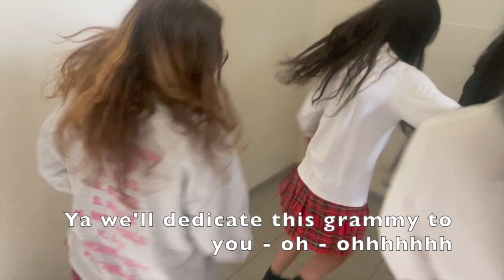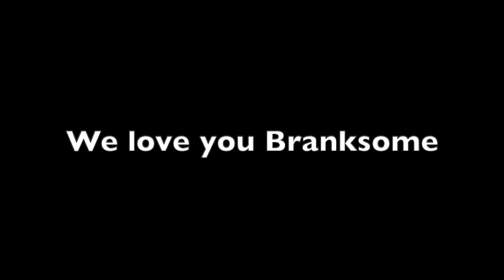2022–23 Prefects Froggy Farewell | Branksome Hall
As the 2023–24 school year comes to a close, our Prefects said goodbye to the community in song!